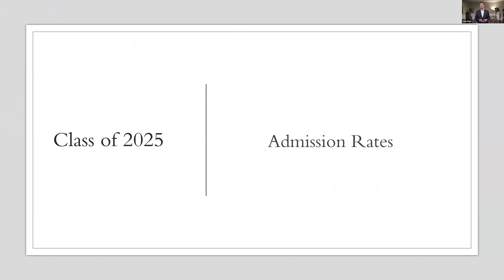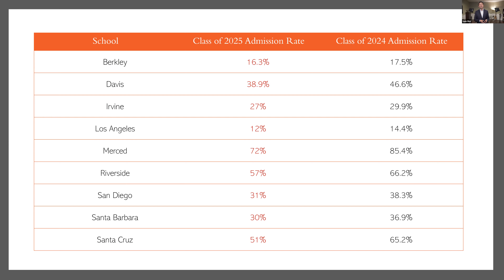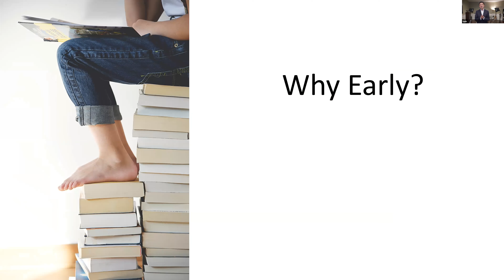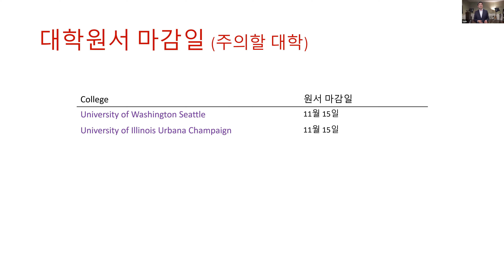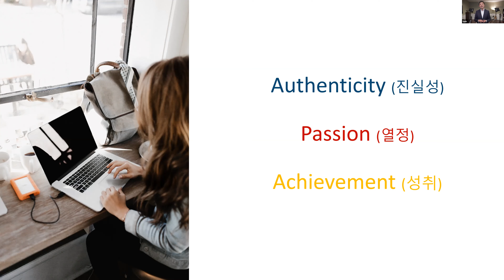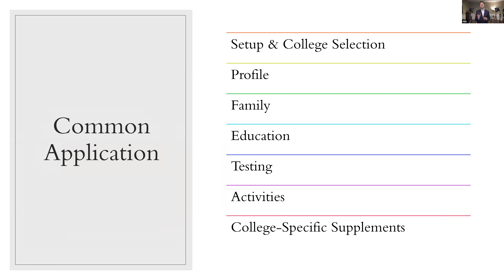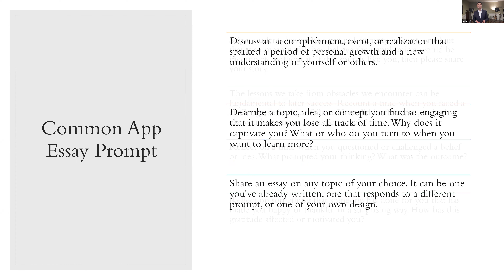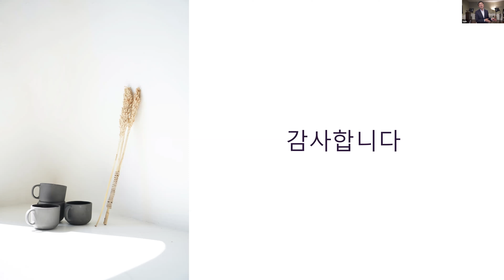대학 입학 원서에 대해 알아야 할 모든 것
대학 입학원서의 마감일이 하나라는 것은 일반적인 오해입니다. 실제로 모든 대학에는 요구 사항 체크리스트가 있으며 각 항목에는 자체 타임 라인이 있습니다. 추천서 요청, 장학금 신청, 성적 증명서 발송, 조기 결정 신청에 이르기까지 전문 상담 선생님들이 입학 게임 계획을 세우는데 도움을드립니다.계획을 시작하기 위해 12학년 8 월까지 기다리지 말고, 지금 시작하십시오!